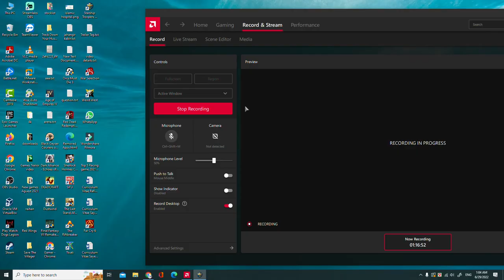Mission 14 Federatsiyagrad Starship Troopers Terran Command Gameplay - Starship Trooper Rozor River